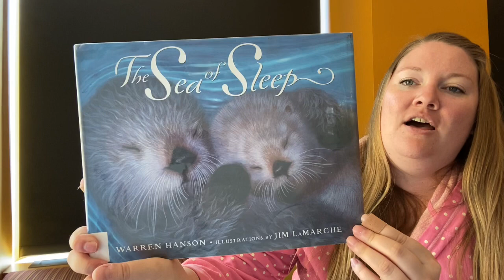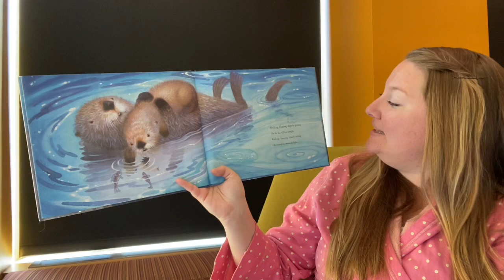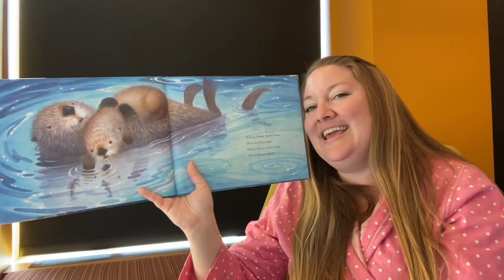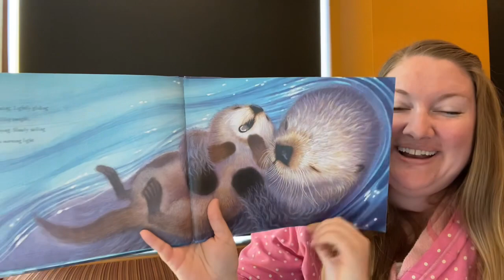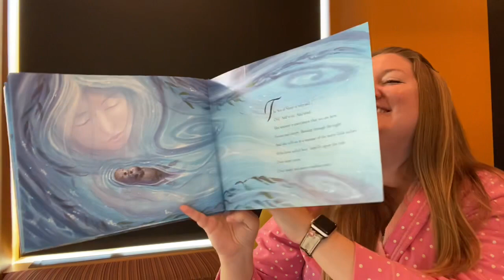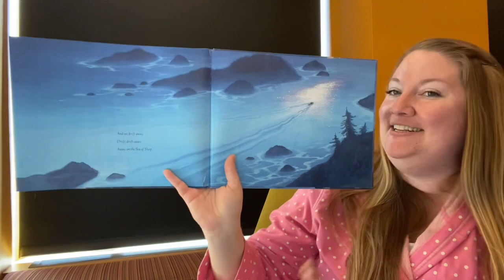Pajama Storytime - Sea of Sleep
Let’s get rocked to sleep with this beautiful story!

Thank you to Scholastic Press for allowing us to share this story.